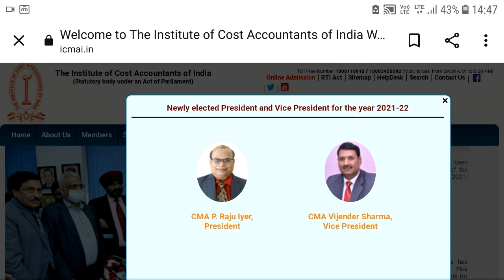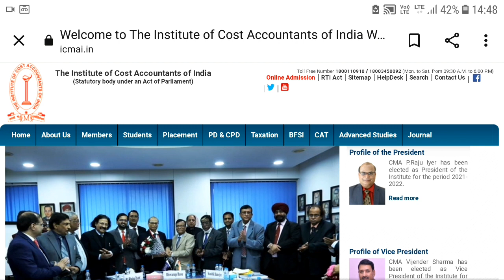ICMAI Call Recording Regarding Exam Admit Card For December 2021 Students | CMA Admit Card Update